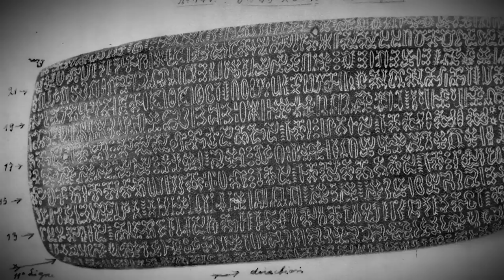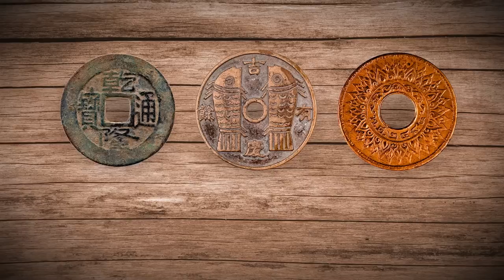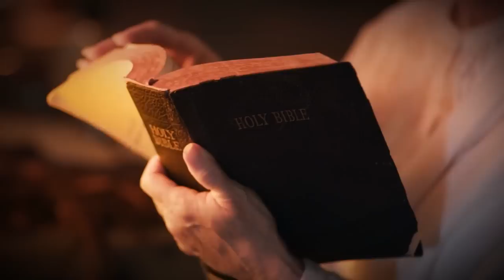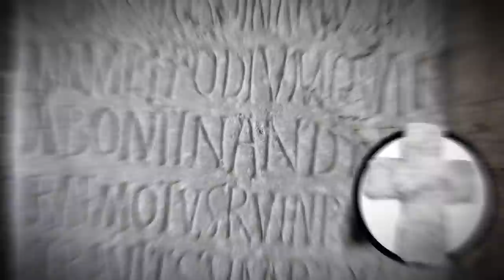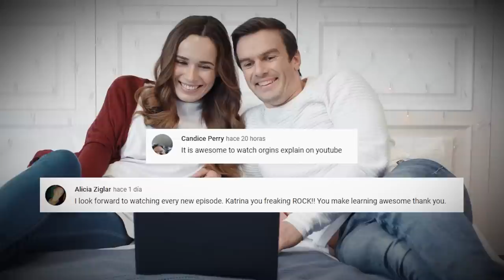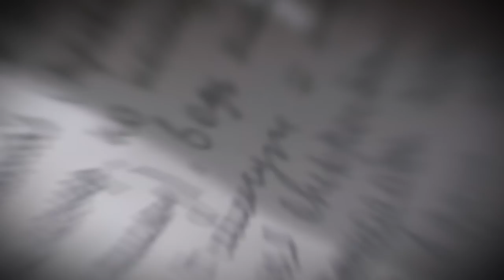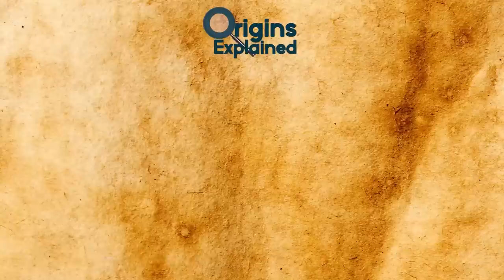10 MYSTERIOUS Artifacts Scientists Can’t Explain!